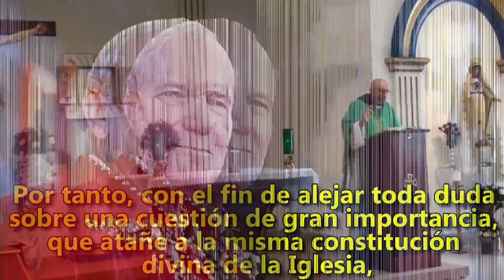P.CARLOS SPHAN .: APOSTASÍA Y MUNDANIDAD